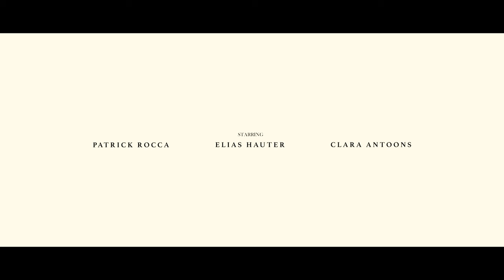Darzack - Legacy (official video)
To the rhythm of Darzack's hypnotic techno, the music video 'Legacy' delves into the heart and soul of Brittany, navigating between the destinies of two generations of fishermen. It's a poetic tale that chronicles a legacy under threat.

Written and directed by Yann Perrin
Produced by Incendie
Starring : Patrick Rocca, Elias Hauter, Clara Antoons
Mix & Master by Skwig

Music by Theo Rocca / Darzack from the album Drowning the Machines released on 1st December 2023

Thanks to my big brother Baptiste Rocca & a big thank you to the extras who participated in the shooting. The production thanks all the partners and Proarti contributors.

With the support of Centre National du Cinéma et de l'Image Animée, CNM, SACEM.

Producers : Antoine Olla, Yann Perrin, Théo Rocca, Baptiste Rocca
Line Producer : Marie Brillant
Production assistant : Logan Tilly

1st AD : Tanguy Mottin
2nd AD : Balthazar Blanlot
Extras Coordinator : Émilie Tofee

DOP : Hovig Hagopian
1st AC : Nicolas Hrycaj
2nd AC : Bastien Rodde
Underwater camera operator : Tom Peyrat

Gaffer : Guillaume Pitel
Electrician : Garry Lécluse
Keygrip : Thomas Cazottes
Grip (studio only) : Pierre Fink
Grip (studio only) : Edouard Bordier
Grip (Bretagne only) : Manon Decroix

Production designer : Laurie-Salomé Cubenzakin
Assistant set design : Capucine Gratadour

Head costume designer : Pauline Robin
Intern stylist : Chloé Gosse

Makeup artist : Marie Koleda
Makeup artist (studio only) : Adèle Perrier

Production manager : Bastien Rouiller
Assistant production manager : Victor Graff
Local unit manager : Louison Esterlingot

Editor : Yann Perrin
Assistant Editor : Tom Massiani
Color Grading : Nicolas Gauthier
Sound Design : Gaulthier Balzan

VFX made by Rockin VFX Studio
VFX Supervisor : Damien Kessler
CG Generalist : Lucas Le Vaguerese
FX Artist : Luis Fos
Matte painter : Cedric Profijt

© Incendie / Maison Beryl / Airfono Publishing, 2023
ANTOINE OLLA  | Producer
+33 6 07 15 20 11